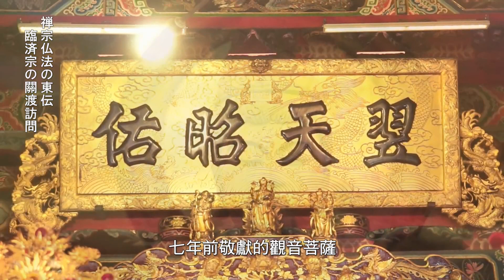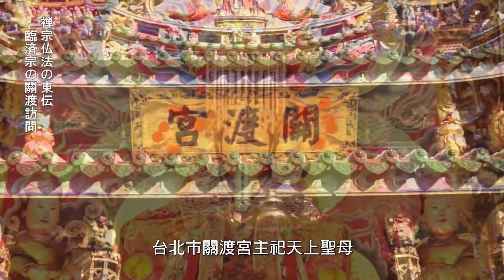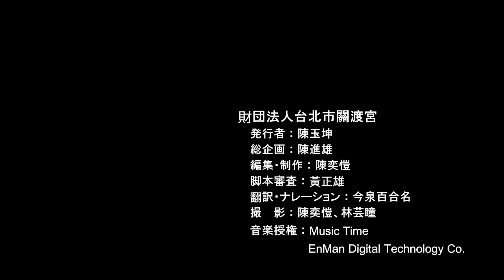禅宗仏法の東伝、臨済宗の關渡訪問：霊雲院国際禅交流友好協会の關渡宮訪問（佛法東傳、臨濟關渡）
2018年9月3日午前、日本の霊雲院国際禅交流友好協会から30数名の一行が台北市關渡宮を訪れ、宗教交流を行いました。この度の宗教交流活動は、妙心寺霊雲院の則竹秀南老大師率いる日本臨済宗妙心寺派の各院長老の来訪という、特別な因縁を感じさせるものでした。
財団法人台北市關渡宮
発行者：陳玉坤
総企画：陳進雄
編集・制作：陳奕愷
脚本審査：黃正雄
翻訳・ナレーション：今泉百合名
撮影：陳奕愷、林芸瞳
音楽授権：Music Time
          EnMan Digital Technology Co.